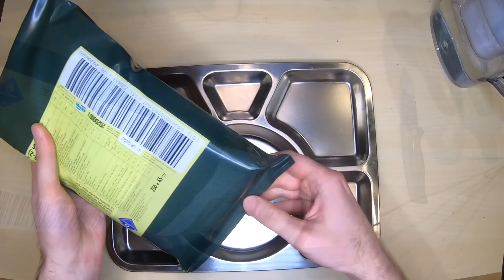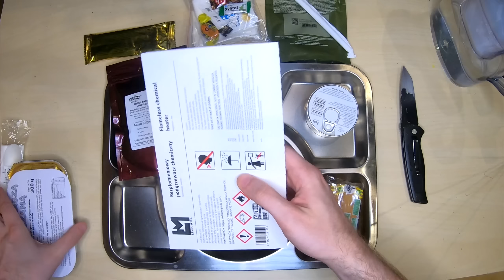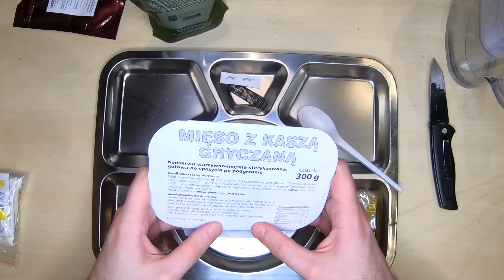POLSKA RACJA ŻYWNOŚCIOWA SR-2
Miniaturka trochę na odwal, bo mi się nie chciało

▬ O kanale ▬▬▬▬▬▬▬▬▬▬▬▬

Rekreacyjnie sobie robię filmiki z łatandy jak czas pozwoli!

▬ Komp ▬▬▬▬▬▬▬▬▬▬▬▬▬▬▬

CPU: AMD Ryzen 7 2700, 3.2GHz
GPU: Gainward GTX 1660 Ti Ghost 6 GB
MB: MSI B450-A PRO
RAM:  G.Skill Aegis, DDR4, 16 GB,3000MHz
PS: SilentiumPC Supremo FM2 Gold 650W
Cooler: SilentiumPC Navis RGB 240
Case: SilentiumPC Gladius GD6 TG ARGB